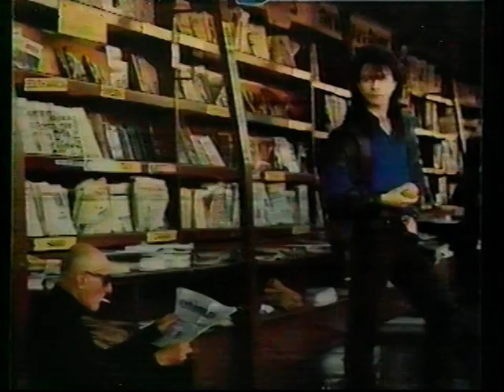Gowan -- Speaks About Great Dirty World..With A High Kick!!!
GREAT DIRTY WORLD TOUR 1987..Happy Anniversary, Lawrence!!
Interview, Peformance, Photos, and The Great Gowan Kick!!!

Doesn't get much better dan dat